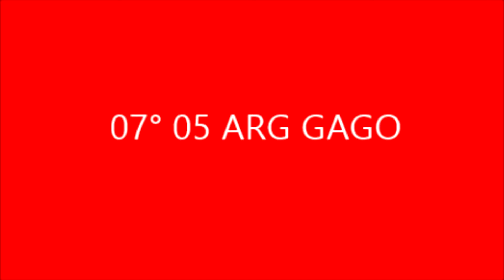-ARGENTINA VS SUISSE-SUBBUTEO 2014 WORLD CUP-ROUND OF 16 FINALS-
-SCORE 2-3-HOURS 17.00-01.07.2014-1 HOURS BEFORE REAL MATCH-IN LIVE YOUTUBE-AH AH AH AH AH-MA KI.KAZ-IMPERATORE UNIVERSI-